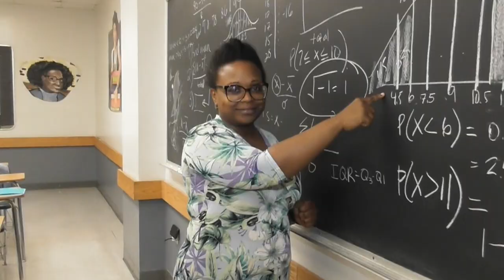NWSA Assembly Video 2019-2020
Made by SGA Historian Katlyn McMullen and Treasurer AnneMarie Suarez. Thank you :)